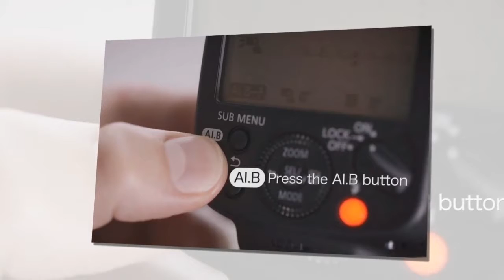Canon ra mắt đèn flash tự động xác định hướng đánh tỏa trần mà nó "nghĩ" là hiệu quả nhất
Canon ra mắt đèn flash tự động xác định hướng đánh tỏa trần mà nó "nghĩ" là hiệu quả nhất | Tinhte.vn